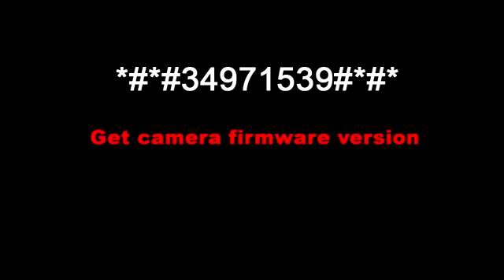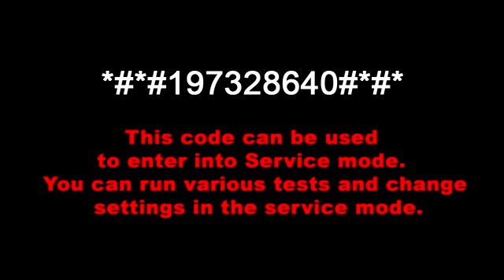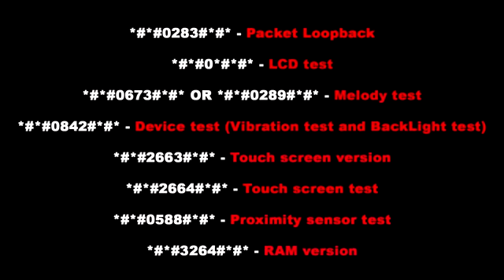Hidden Secret Codes for Google Android Mobile Phones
This code can be used to get some interesting information about your phone and battery. It shows following 5 menus on screen:
Phone information
Battery information
Battery history
Usage statistics
Wifi information

This code can be used for a factory data reset. It'll remove following things:

Google account settings stored in your phone
System and application data and settings
Downloaded applications
It'll NOT remove:

Current system software and bundled applications
SD card files e.g. photos, music files, etc.
PS: Once you give this code, you get a prompt screen asking you to click on "Reset phone" button. So you get a chance to cancel your operation.

*2767*3855#
Think before you give this code. This code is used for factory format. It'll remove all files and settings including the internal memory storage. It'll also reinstall the phone firmware.

PS: Once you give this code, there is no way to cancel the operation unless you remove the battery from the phone. So think twice before giving this code.

This code is used to get information about phone camera. It shows following 4 menus:

Update camera firmware in image (Don't try this option)
Update camera firmware in SD card
Get camera firmware version
Get firmware update count

*#*#232339#*#* OR *#*#526#*#* OR *#*#528#*#* - WLAN test (Use "Menu" button to start various tests)

*#*#232338#*#* - Shows WiFi MAC address

*#*#1472365#*#* - GPS test

*#*#1575#*#* - Another GPS test

*#*#232331#*#* - Bluetooth test

*#*#232337#*# - Shows Bluetooth device address

*#*#4986*2650468#*#* - PDA, Phone, H/W, RFCallDate

*#*#1234#*#* - PDA and Phone

*#*#1111#*#* - FTA SW Version

*#*#2222#*#* - FTA HW Version

*#*#44336#*#* - PDA, Phone, CSC, Build Time, Changelist number

*#*#0283#*#* - Packet Loopback

*#*#0*#*#* - LCD test

*#*#0673#*#* OR *#*#0289#*#* - Melody test

*#*#0842#*#* - Device test (Vibration test and BackLight test)

*#*#2663#*#* - Touch screen version

*#*#2664#*#* - Touch screen test

*#*#0588#*#* - Proximity sensor test

*#*#3264#*#* - RAM version